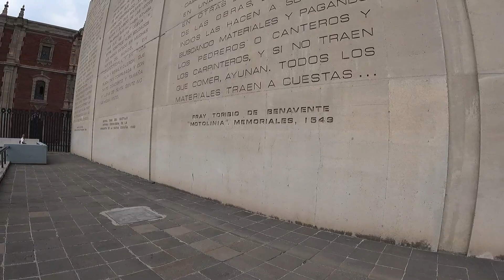Mexico City Walking Tour (Templo Mayor)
This is a video walking tour of Templo Mayor in Mexico City. This was the main temple of the Mexica people in their capital city of Tenochtitlan. It was dedicated to both The God of War and the God of Rain and Agriculture, each having a separate shrine at the top of the pyramids with separate staircases. Construction of the first temple began sometime after 1325, and it was rebuilt six times. Those pesky Spanish destroyed the temple in 1521, and the Mexico City cathedral was built in its place. It wasn't until the early 20th century that parts of the original temple were discovered and displayed. Even then, professional excavation by archaeologists weren't initiated until 1978. In five years, they found more than 7,000 objects, including pottery, animal skeletons, coral, gold, alabaster, figurines, urns, masks, copper rattles, and decorated skulls and knives of obsidian and flint. These can all be found in the Templo Mayor Museum next door (watch the next video!). This site was amazing! I appreciate you!